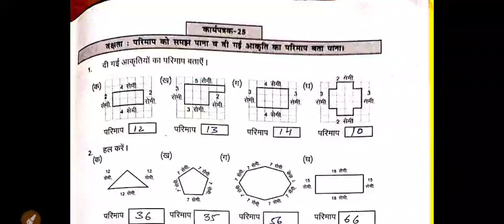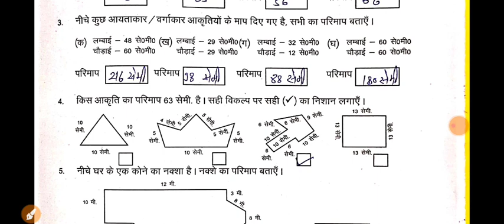प्रवाह पुस्तिका गणित कक्षा 6-7 कार्यपत्रिका 25 p- 121 |pravah workbook class 6-7 maths worksheet 25